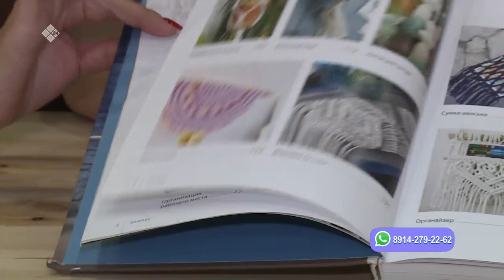«Саха сатаабата суох» биэриигэ: Ньургуйана Сутакова мастырыскыайыгар (19.09.23)